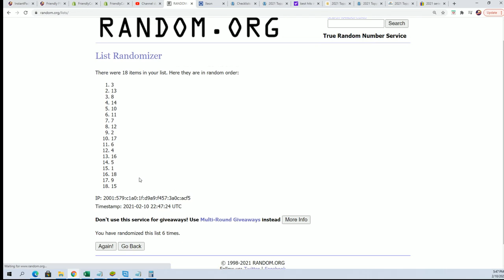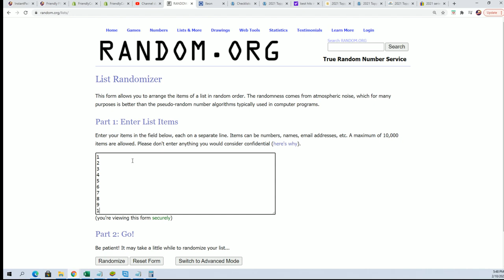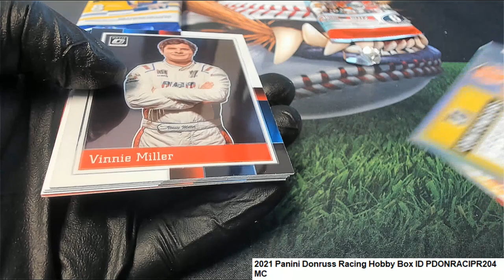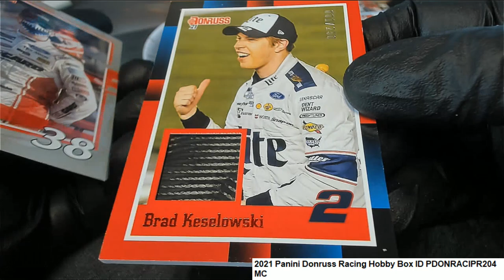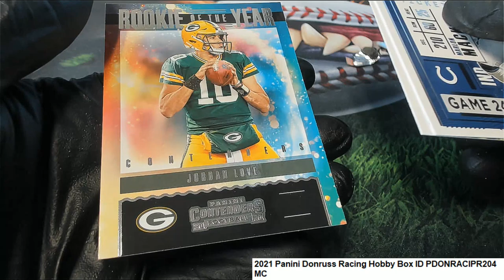2021 Panini Donruss Racing Hobby Box MC'S Packs ID PDONRACIPR204